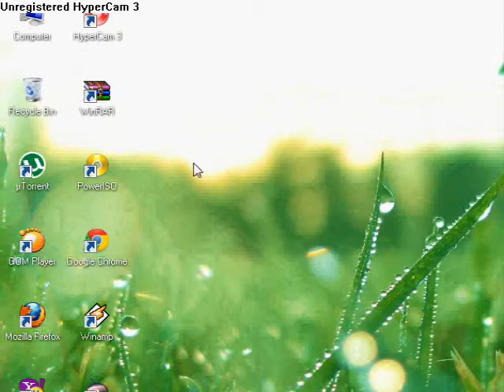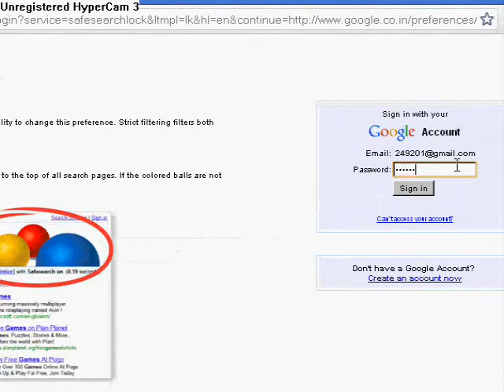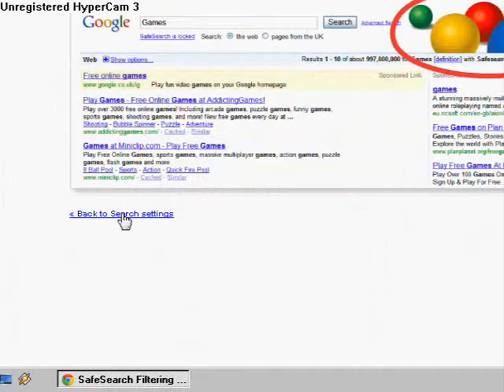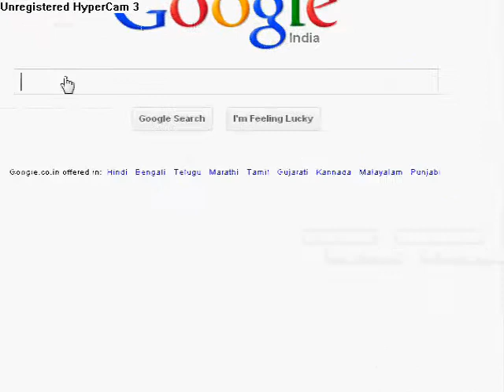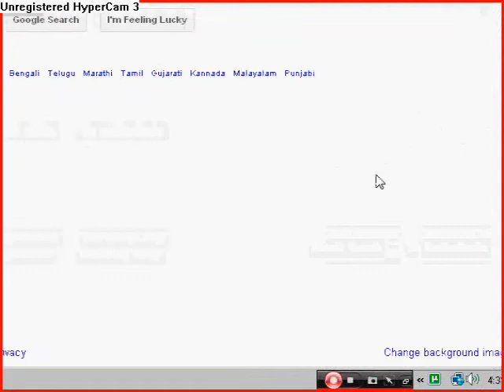How to Lock Google Safe Search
google safe search